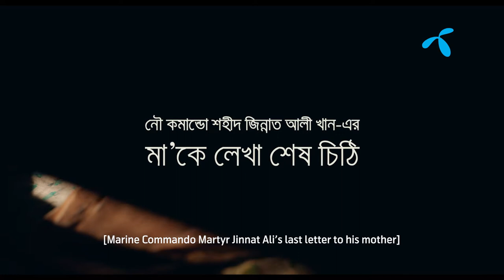Grameenphone | Jinnat Ali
The sequence of the fascinating journey is finally out!
Thanks to each and every member who managed it all so beautifully and gave us the experience to remember.
Client: Grameenphone
Agency: Grey Dhaka
Director: Piplu R Khan
DOP: Xoaher Musavvir
Executive Producer: Samaresh Mukherji
Line Producer: Jun C
Production Manager: Shamsul Alam
Production Accountant: Jahid Amin
Chief AD: Mainuddin ShIkder
AD: Shezan
DA & Associates: Prostar Hossain, Mahmuda Sultana Rima
Art Director: Shihab Nurun Nabi
Art director’s assistant: Rabbi, Khokon
Costume Designer: Jimi
Assistant Costume Designer: Arju
Makeup: Robin
Focus Puller: Ajgor
Gaffer: Iqbal
Offline: Sameer Ahmed
Grade: Navin Shetty
Sound engineer: Neville Dubash
Sound Studio (Dhaka): Soundbox Studio
Online: Niket Sharma
Post Producer: Shruti Bhatnagar,
Post Supervisor: Supriya Singh
Subtitle Courtesy: Nusrat Maati